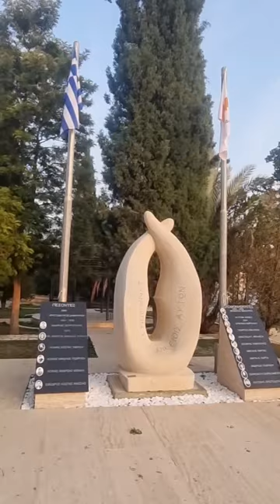Church of the three Hierarchs , Troulloi , Larnaca , Cyprus#knowcyprus